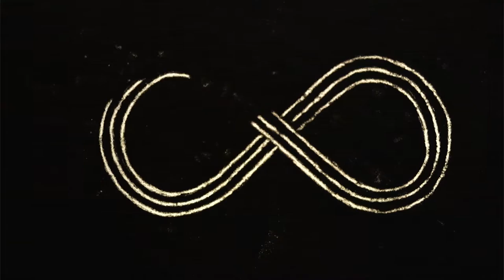Antelope Media Showreel 2015 - (HAL Original Soundtrack)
Here is a showreel that we recently completed the soundtrack for, showcasing a wonderful selection of work by our good friends at Antelope Media.